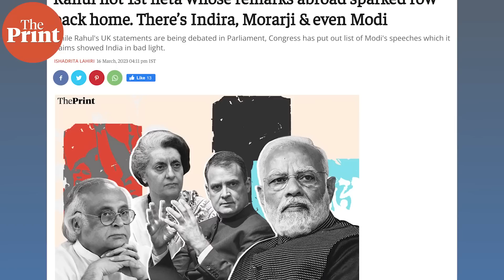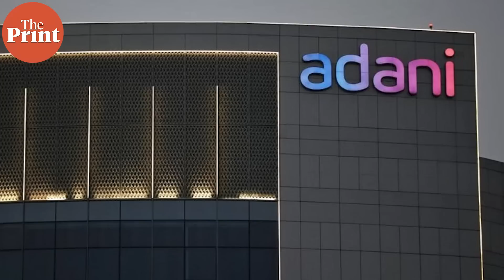Who is gaining from Parliament deadlock: Govt or Opposition?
With second half of Budget session marred by disruptions, ThePrint’s Political Editor DK Singh and Ishadrita Lahiri discuss who benefits from deadlock in Parliament & its larger implications.
Early access, exclusive content, special privileges – Discover the great benefits of being a Member of ThePrint’s YouTube channel. Take a Paid Membership today. It costs just Rs 159/month.